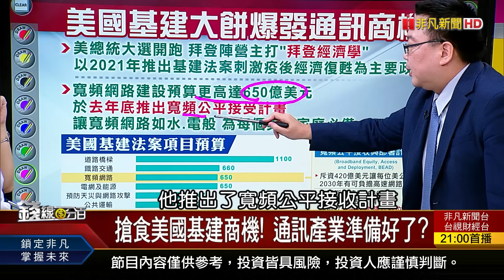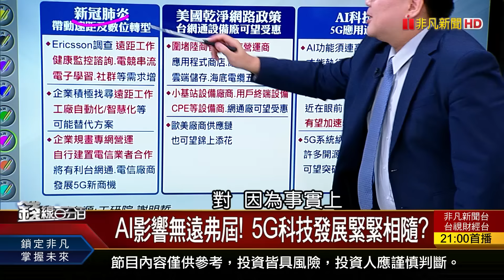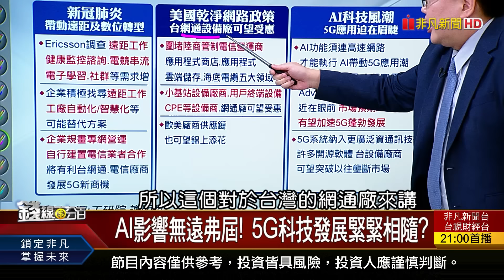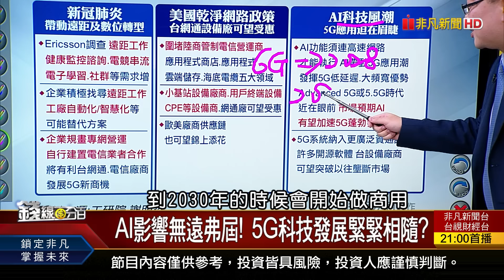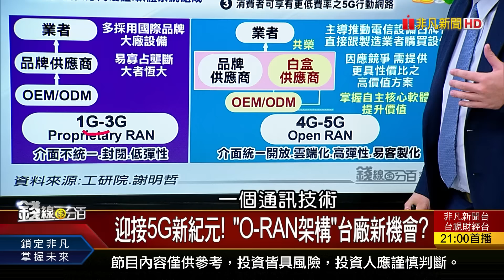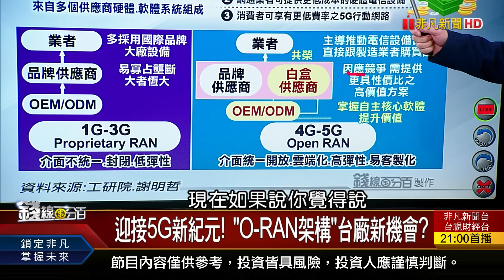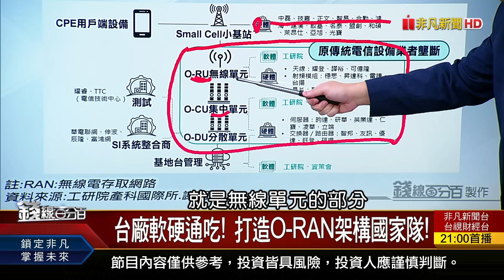《美基建商機大爆發 網通廠"大"有可為》【錢線百分百】20240502-8│非凡財經新聞│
◎美基建商機大爆發 網通廠"大"有可為

●0502完整版(上)《台積跌倒 中小吃飽? 520行情還有好戲? Fed鷹中帶鴿駁升息! 糟!鮑爾恐又誤判?!》
●0502完整版(中)《2萬點灘頭堡遇震盪 "3大要件"即刻把脈! 選對股才是王道! 營建資產.重電雙主流?》
●0502完整版(下)《5月台股大閱兵 傳產5族群牛棚暖身? 若川普重回白宮? 恐將鮑爾趕下台?》